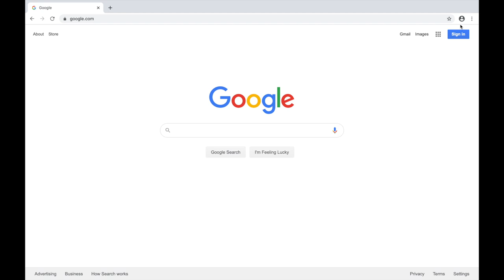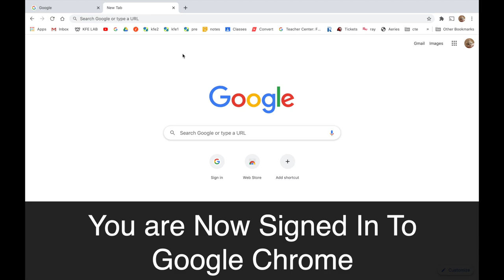How To Sign In To Google Chrome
1. 0:00 Not For Nothing, Otis McDonald
2. 1:58 Rock Angel , Joaklm Karud
3.  5:39 Not Too Cray, Huma-Huma
4.  7:50 Otis McMusic, Otis McDonald
5.  9:45 Lullaby, Joaklm Karud